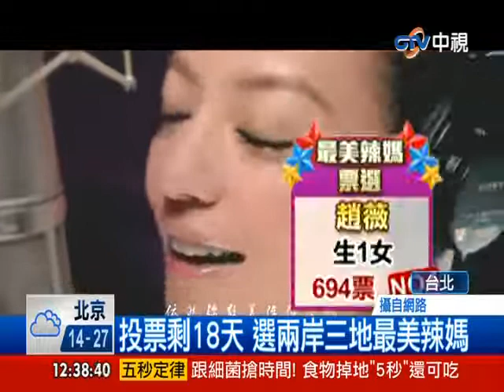[中視新聞] 票選最美辣媽 楊冪小S孫儷居前 20140424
不少女明星儘管懷孕當媽，身材臉蛋依舊美麗動人，在網路上就發起了一個投票活動，要從兩岸三地選出最美辣媽，目前由懷孕七個月的大陸演員楊冪暫時奪得冠軍，緊追在後的是生了三個女兒，身材依舊魔鬼火辣的小Ｓ，第三名則是演活宮廷劇甄環的孫儷，目前正在懷第二胎，儘管大著肚子，依舊是小臉瘦腿氣質脫俗。